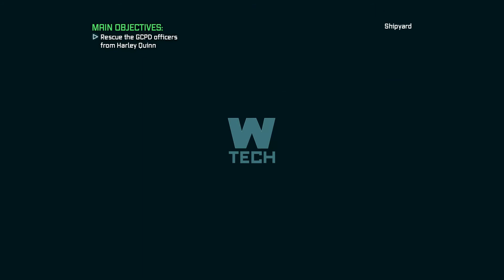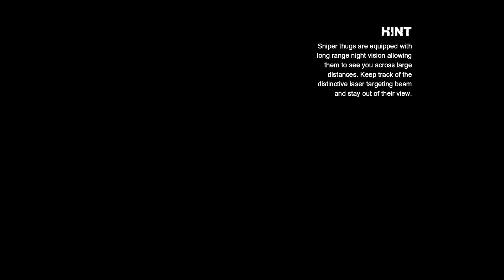Batman Arkham City Harley Quinn's Revenge DLC Part 1